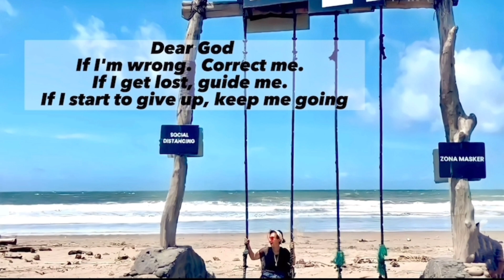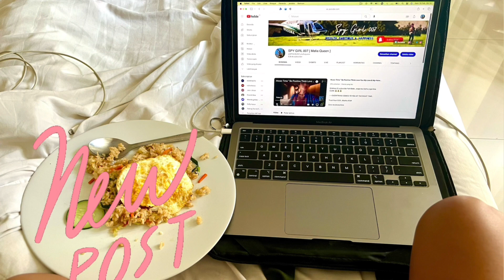How Much Money should you have to stay in Bali